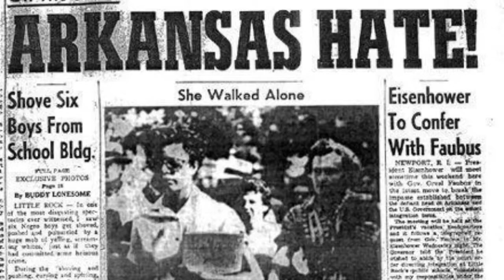Little Rock Nine A story of Desegregation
Wylder and Willie Ap project